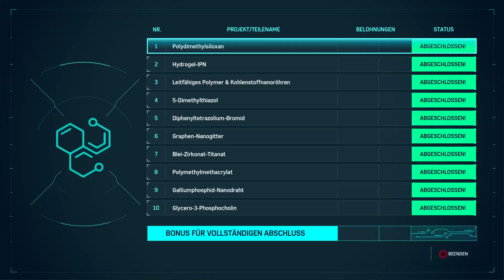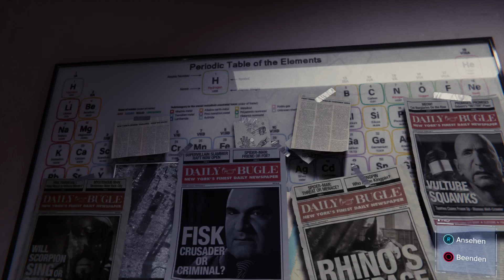Marvel's Spider-Man #25 - PS4 PRO - Let's Play - No Commentary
Marvel’s Spider-Man ist ein vom amerikanischen Entwicklerstudio Insomniac Games exklusiv für die PlayStation 4 entwickeltes Action-Adventure. Das Spiel wurde erstmals auf der Fachmesse Electronic Entertainment Expo 2016 in Los Angeles vorgestellt und erschien weltweit am 7. September 2018.